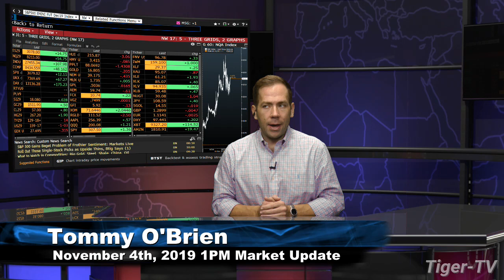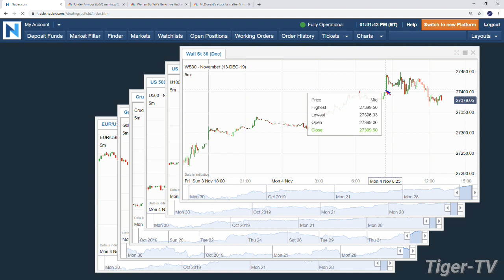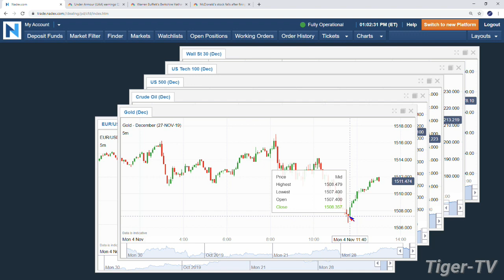November 4th, 2019 - 1PM Market Update on TFNN